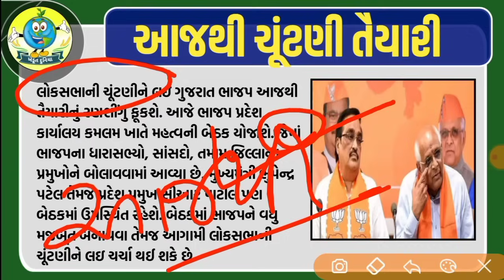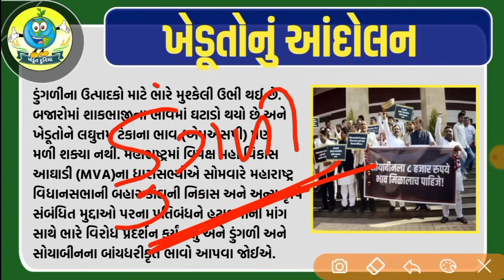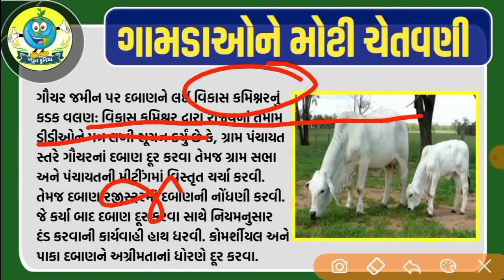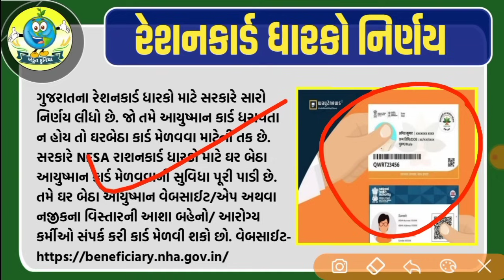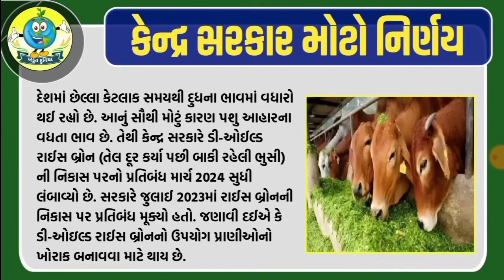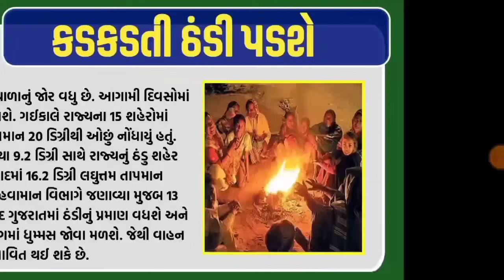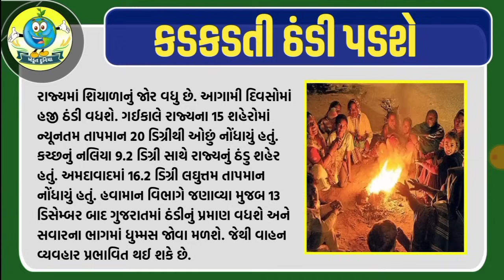ગામડાને મોટી ચેતવણી, આજથી રણશિંગુ = khedut duniya | commodity Trend / khedut | ikhedut ન્યૂઝ / યોજના